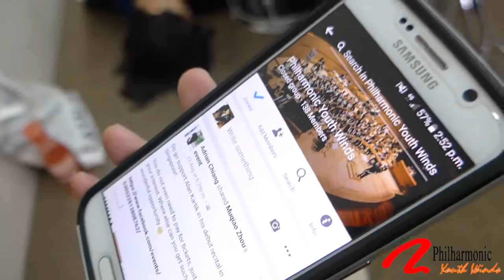The Mannequin Challenge (Classiques! Comedy 2017)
A sneak peek of what's to come at Classiques! Comedy! Save the date - 14 Jan 2017, at the Esplanade Concert Hall, Singapore.